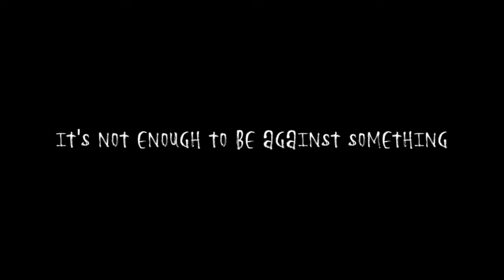Drawing Black Widow || Scarlett Johansson Realistic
I hope this video is useful for those of you who are learning to draw using a pencil.